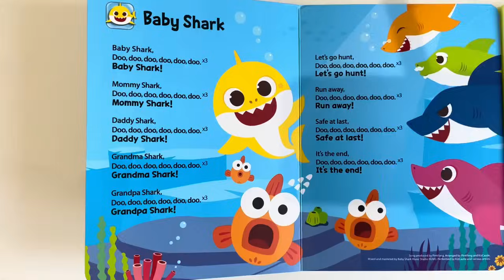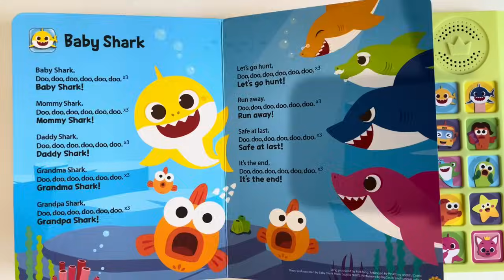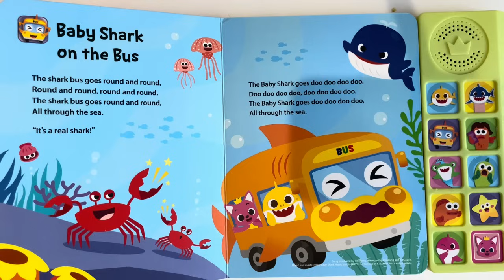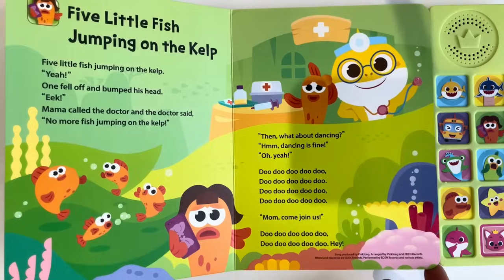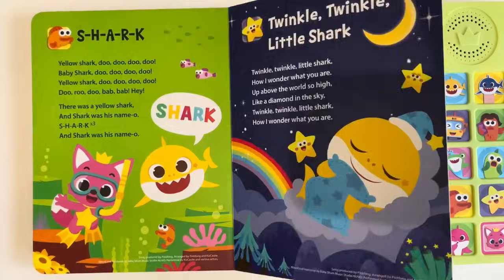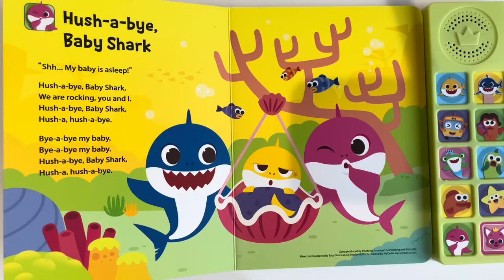Baby Shark Doo Doo Doo